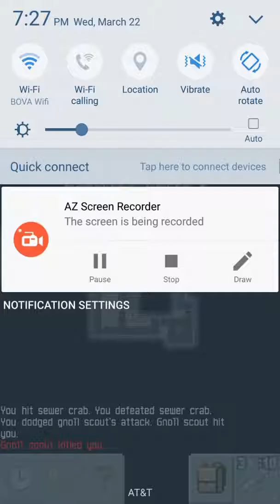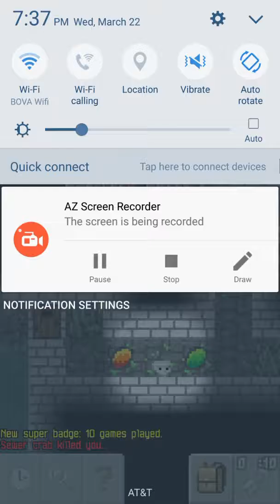Pixel Dungeon: Simple game, Annoyingly dufficult...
Hey guys, Blue Lynx Gaming here! Pixel Dungeon is free to download on Goggle play! There is a second, modded one by the same people called Your Pixel Dungeon!